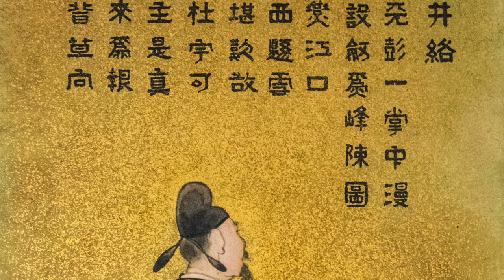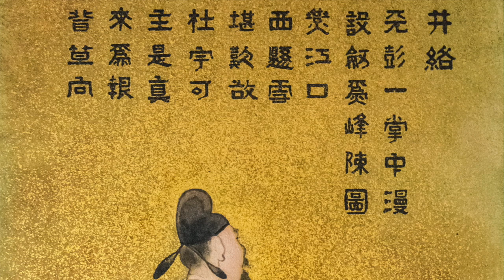Li Shangyin - The Patterned Zither (part 2)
Li Shangyin's most famous poem, couplet by couplet. An authentic labyrith of images and interpretations!